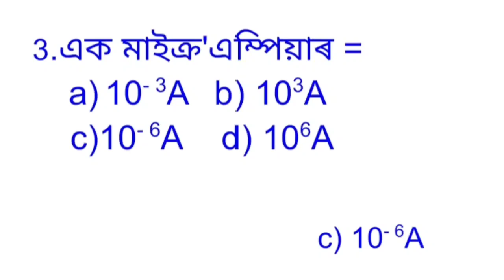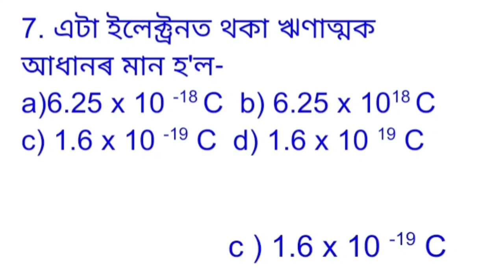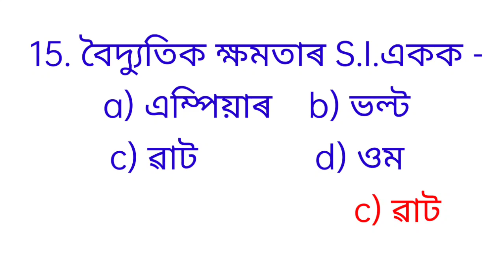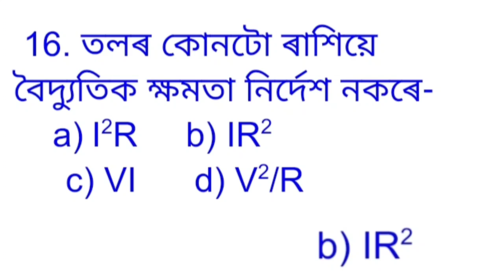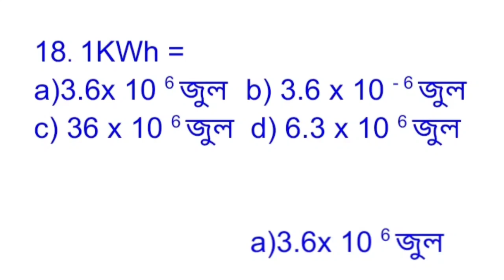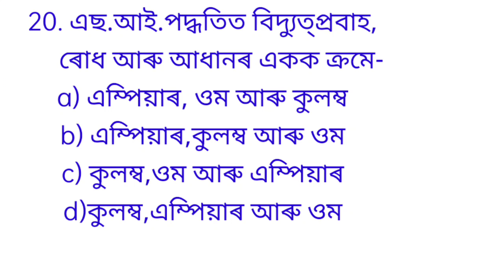Class 10 Science / chapter -12 / Electricity / বিদ্যুৎ / MCQ For HSLC 2024 / Jc Education.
Jc Education YouTube channel presenting here class 10 science important MCQ .
   Important mcq for HSLC 2024 chapter 12 science in Assamese medium .